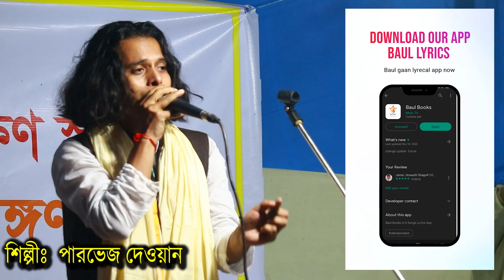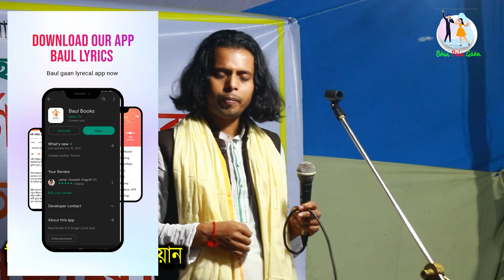মায়ের গান ।। মায়ের কান্দন যাবত জীবন ।। পারভেজ দেওয়ান ।। parvez dewan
@lamha books
লামহা বুকস,